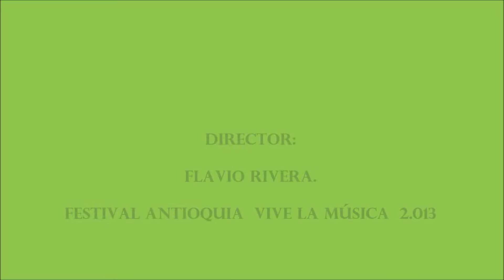Banda de Venecia Poeta y aldeano